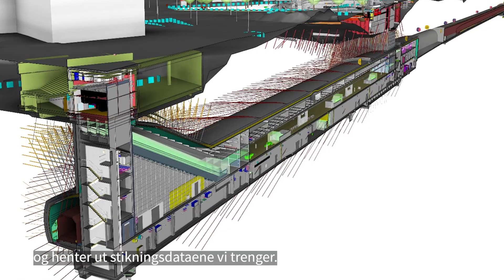Møt en av Implenias prosjektingeniører – Kjersti Buraas Snoen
Kjersti Buraas Snoen jobber som prosjektingeniør i Implenia. I stillingen som prosjektingeniør får du muligheter innen flere fagområder på våre prosjekter. Kjersti snakker om Implenia som selskap og hvilke muligheter som finnes.